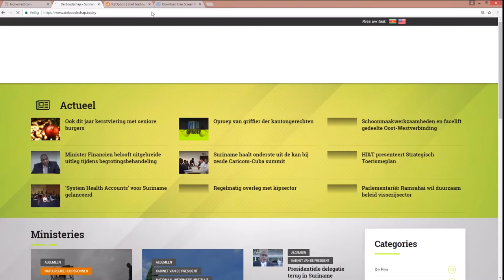Suriname verwelkomt Copa Airlines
Hier de link van het bericht: "Suriname verwelkomt Copa Airlines"